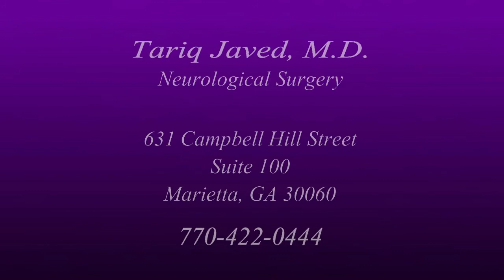Acoustic Neuroma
Acoustic Neuroma, Symptoms and surgery notes.